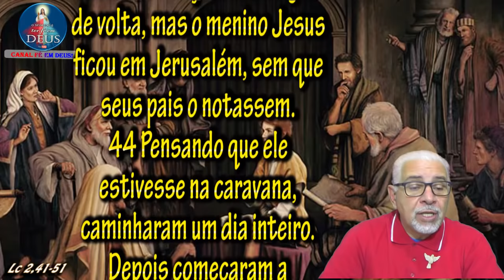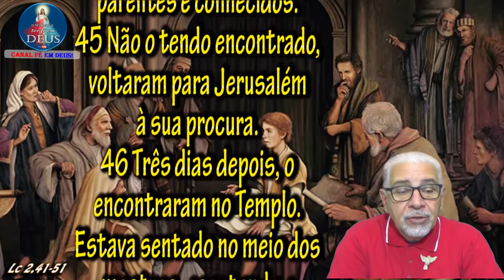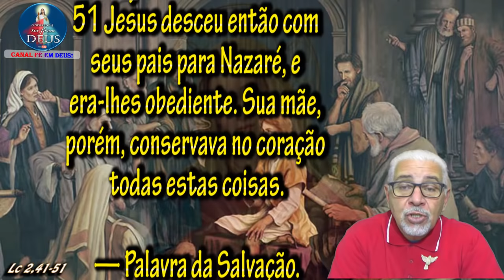EVANGELHO DO DIA 20/06/2020, COM REFLEXÃO. Evangelho (Lc 2,41-51)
Conheça o site do Canal Fé em Deus, participe de nossa enquete e concorra a um brinde exclusivo.

"Sua mãe conservava no coração todas estas coisas."

41 Os pais de Jesus iam todos os anos a Jerusalém, para a festa da Páscoa.
42 Quando ele completou doze anos, subiram para a festa, como de costume.
43 Passados os dias da Páscoa, começaram a viagem de volta, mas o menino Jesus ficou em Jerusalém, sem que seus pais o notassem.
44 Pensando que ele estivesse na caravana, caminharam um dia inteiro. Depois começaram a procurá-lo entre os parentes e conhecidos.
45 Não o tendo encontrado, voltaram para Jerusalém à sua procura.
46 Três dias depois, o encontraram no Templo. Estava sentado no meio dos mestres, escutando e fazendo perguntas.
47 Todos os que ouviam o menino estavam maravilhados com sua inteligência e suas respostas.
48 Ao vê-lo, seus pais ficaram muito admirados e sua mãe lhe disse: “Meu filho, por que agiste assim conosco? Olha que teu pai e eu estávamos, angustiados, à tua procura”.
49 Jesus respondeu: “Por que me procuráveis? Não sabíeis que devo estar na casa de meu Pai?”
50 Eles, porém, não compreenderam as palavras que lhes dissera.
51 Jesus desceu então com seus pais para Nazaré, e era-lhes obediente. Sua mãe, porém, conservava no coração todas estas coisas.

QUER GANHAR UM BRINDE DO CANAL FÉ EM DEUS?
"[...]tu és Pedro, e sobre esta pedra edificarei a minha igreja[...]" (Mateus 16:18).
Queridos irmãos e irmãs, temos a imensa felicidade de anunciar que o site "Fé em Deus" será lançado oficialmente no dia 29 DE JUNHO, dia de São Pedro, primeiro papa da nossa igreja, com muitas novidades e conteúdos especialmente preparados. E para celebrar essa nova realização, o canal Fé em Deus irá confeccionar alguns brindes OFICIAIS E EXCLUSIVOS para distribuição e comercialização a seus inscritos, pedimos o seu apoio respondendo a uma enquete que JÁ ESTÁ DISPONÍVEL no Os inscritos no canal que participarem da enquete estarão concorrendo a um BRINDE SURPRESA do seu canal católico preferido, portanto se não é inscrito, inscreva-se e responda a enquete para concorrer! Mas não demore! Pois a enquete ficará disponível por TEMPO LIMITADO.

Programação do canal:
➡ Grupo de oração "Juntos com Jesus" ao vivo toda terça-feira às 20h.
➡ Santo Terço toda Quarta-feira ao vivo às 21h com o Reinaldo Correia.
➡ Encontro de Casais com Cristo, toda Quinta-feira ao vivo às 20h.
➡ Terço da Misericórdia toda Sexta-feira ao vivo as 15h.